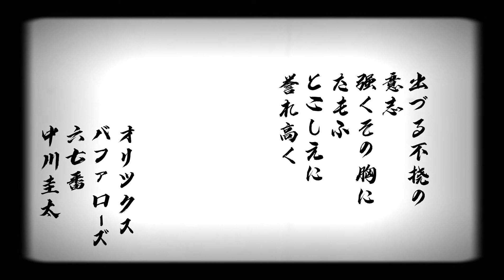【本気の編集】中川圭太応援歌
この程度が本気